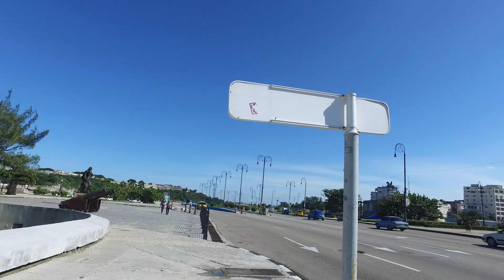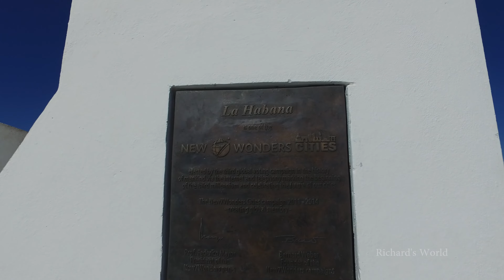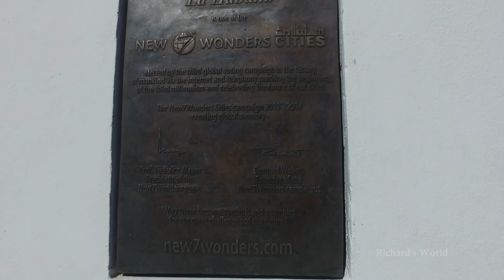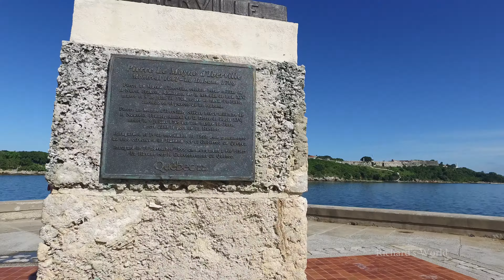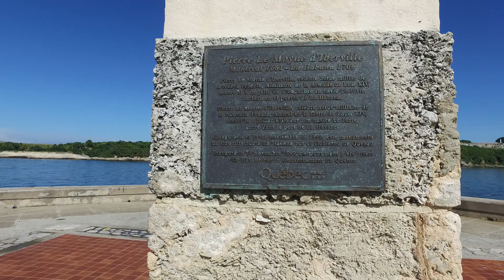4K - Walking Around Havana, Cuba (1/3) Dec 2016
4K - Walking Around Havana, Cuba (1/3) Dec 2016

I stayed in Cuba for 3 days using the legal reason of journalism.
Here is about 10 minutes of video. I have at least 2 more hours of video that I will upload.

Me alojé en Cuba por 3 días usando la razón legal del periodismo.
Aquí hay unos 10 minutos de video. Tengo al menos 2 horas más de video que subiré.

DJI Osmo

Microphone is a DJI microphone.